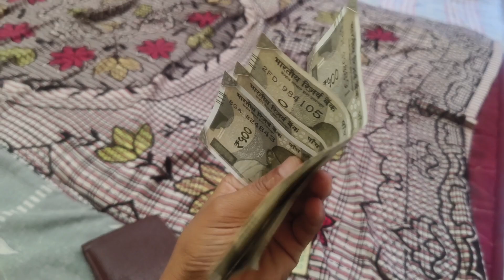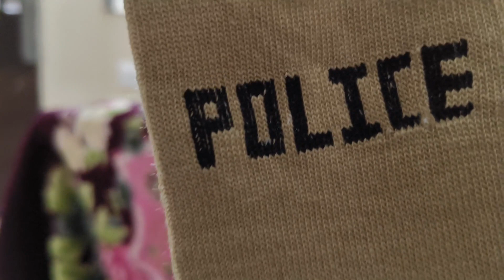Roommate ko diya 🎁 surprise gift/and their reaction/Shilpa ki zidd